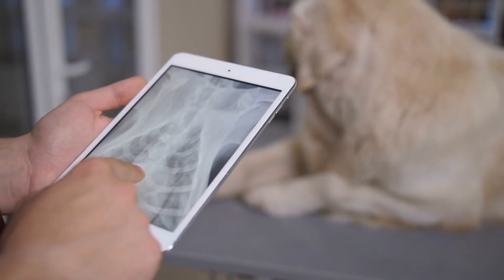Herkes Bu Köpeğin Sahibinin Yasını Tutuyor Sanıyordu. Sonra Hiç Beklenmedik Bir Şey Oldu